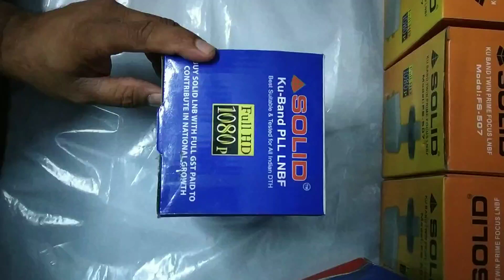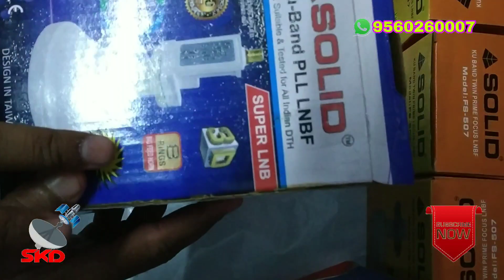solid ku band PLL LNBF EXTRA HIGE GAIN PLL lnbf solid ku band pll lnb,solid ku pll lnb antenna